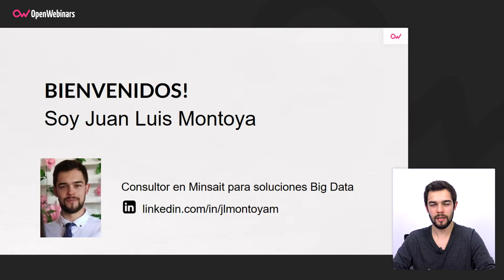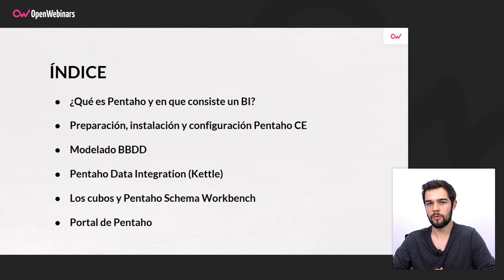CURSO DE PENTAHO PARA PRINCIPIANTES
En este curso aprenderás los conceptos básicos sobre la plataforma BI Pentaho CE en su versión 8.3, así como de sus diferentes herramientas externas con el objetivo de que puedas montar tu propio entorno y empieces a conocer lo que puede llegar a brindarte.

- Modelar una BBDD PostgreSQl orientada a un BI.
- Preparar tu entorno e instalar el servidor Pentaho CE.
- Manejar el portal de Pentaho.
- Construir tu primer proceso ETL con Pentaho Data Integration (Kettle).
- Crear un cubo analítico con Pentaho Schema Workbench.
- Crear tu propio Dashboard con Pentaho.